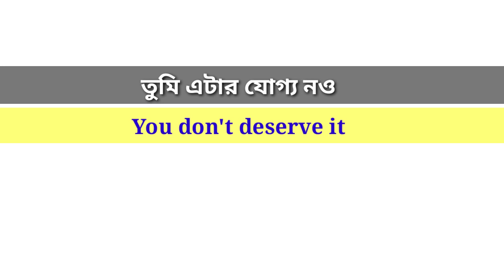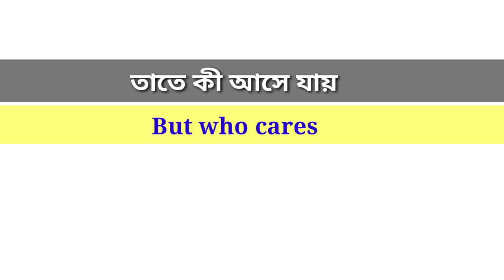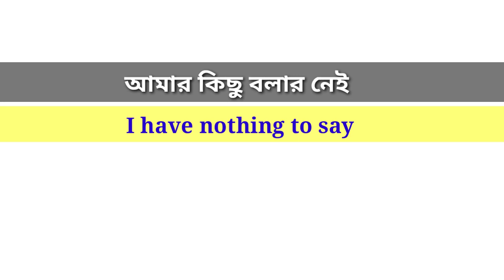Daily use Basic English Sentences।Basic English course।Bangla to English।Learning English